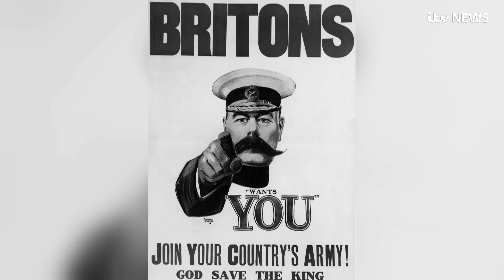Army targets phone zombies, binge gamers and snowflakes in new recruitment drive | ITV News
The Army is calling out to binge gamers, class clowns, phone zombies, snowflakes and selfie addicts in its new recruitment drive to try and woo Generation Z youngsters.

The Your Army Needs You campaign suggests the potentially overlooked raw skills of people like gamers and daydreamers could be seen as a strength by the Army.